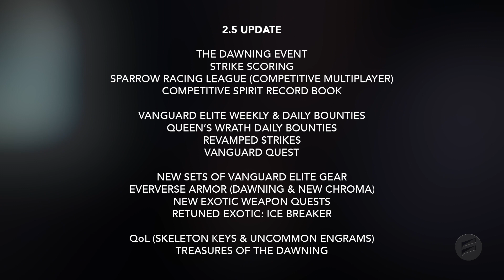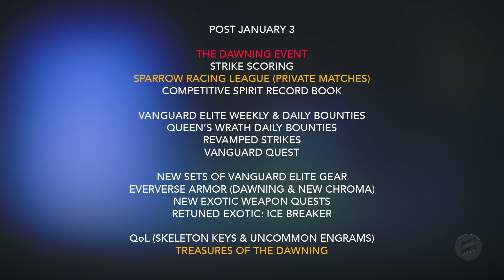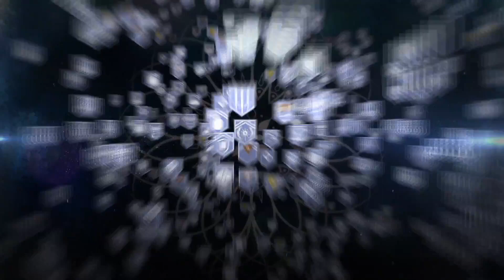Destiny: Rise of Iron - The Dawning Live Event Review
Lets take a look back and measure the success of Destiny's most recent live event, The Dawning. Did it succeed where other events failed?